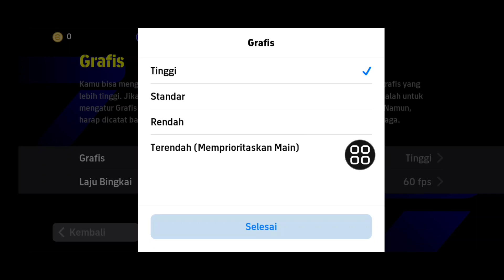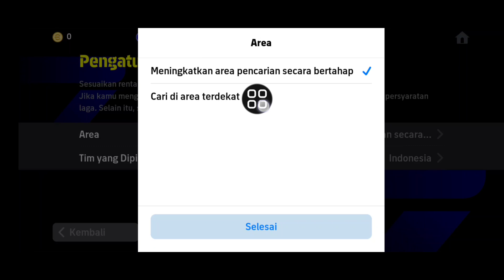Cara Memperbaiki Masalah Jaringan di eFootball 2024 Mobile | iOs & Android eFootball 2024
Dalam video ini saya akan menunjukkan kepada Anda Cara Memperbaiki Masalah Jaringan di eFootball 2024 Mobile | iOs & Android eFootball 2024. Terus tonton videonya sampai akhir. Ini adalah proses yang sangat sederhana yang hanya membutuhkan beberapa saat.

Anda akan mempelajari Cara Memperbaiki Masalah Jaringan di eFootball 2024 Mobile | iOs & Android eFootball 2024, ikuti petunjuk di layar untuk mempelajarinya.